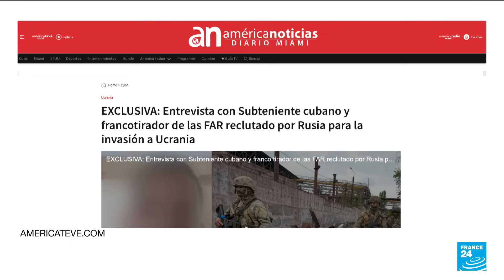Guerre en Ukraine : Cuba dit avoir identifié une filière de recrutement illégal russe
Le gouvernement cubain a affirmé lundi 4 septembre avoir identifié "un réseau de trafic" russe visant à recruter des Cubains pour "des opérations militaires en Ukraine", et avoir engagé des poursuites pénales contre des personnes impliquées.